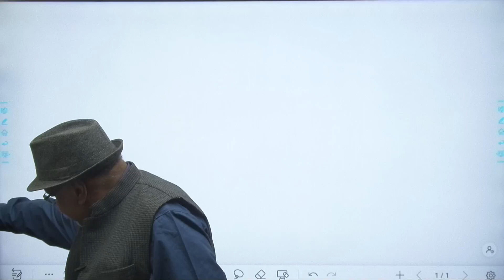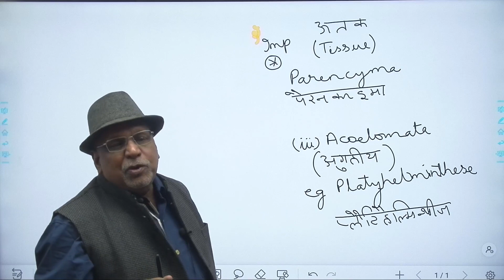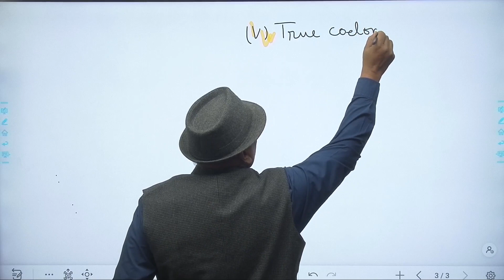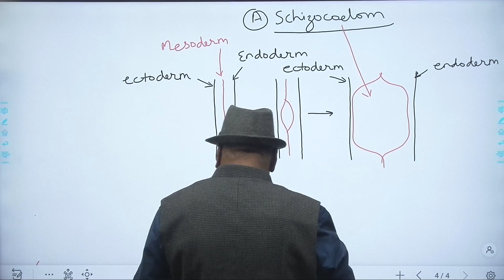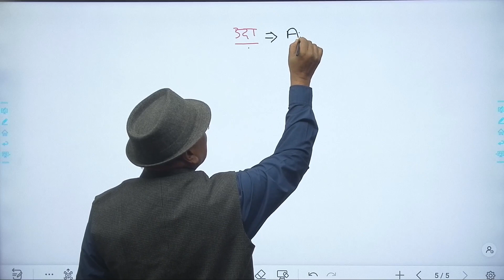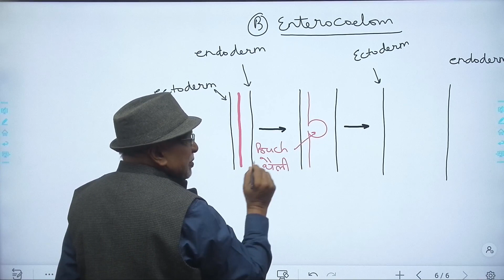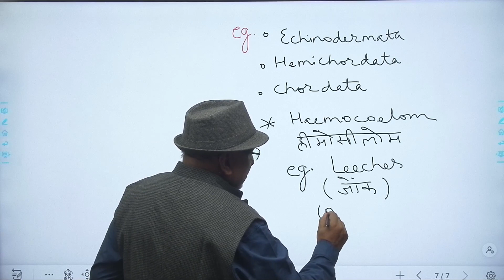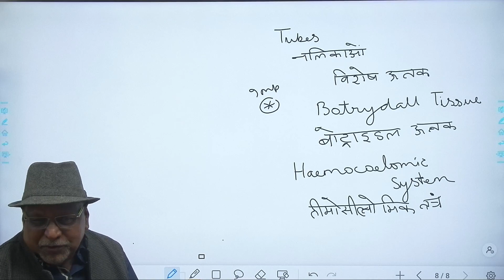animal texonomy by dr r p goyal sir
Animal Taxonomy